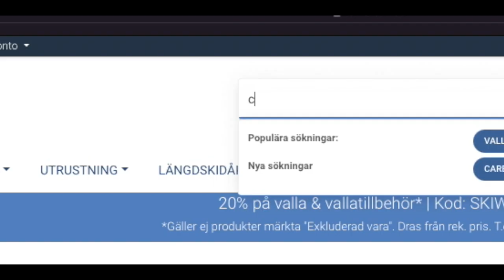AMATÖR TILL NOVEMBERKÅSAN 2022: EP1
En amatörs resa mot Novemberkåsan 2022!
Denna serie kommer fyllas med träning, planering, möten med sponsorer och min vardag. Helt enkelt verkligheten bakom en satsning.
Ett avsnitt i slutet på varje månad fram till November ligger i planeringen!